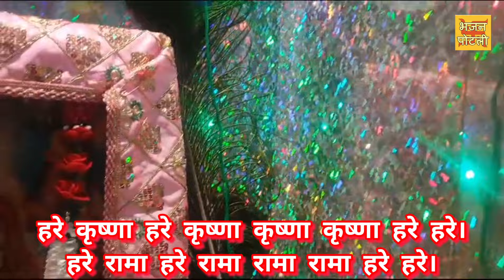वैष्णव भजन | जय राधामाधव जय कुंजबिहारी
vaishnav bhajan
jai radhamadhav jai kunjbihari

भजनों के लिरिक्स के लिए नीचे दिए गए लिंक को करें

MANY more...

bhajan potli ke bhajan lyrics
bhajan potli lyrical video
Bhajan potli
Bhajan potli ke bhajan lyrics ke sath
Bhajanpotli
Vaishnav bhajan
Vaishnav bhajan isckon
iskcon
hare krishna
kirtan
jai radha madhav jai kunj bihari
With Lyrics
With Lyrics bhajan
hindi devotional songs